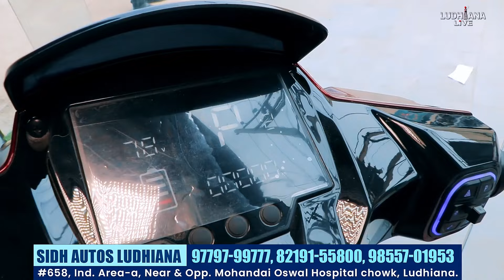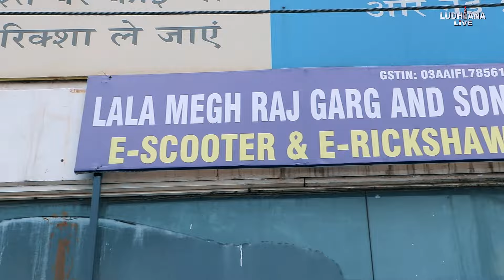ਹੁਣ Cycle ਦੇ Rate 'ਤੇ ਖਰੀਦੋ Scooter, ਨਾਲ ਮਿਲਣਗੇ ਜਬਰਦਸਤ Gift